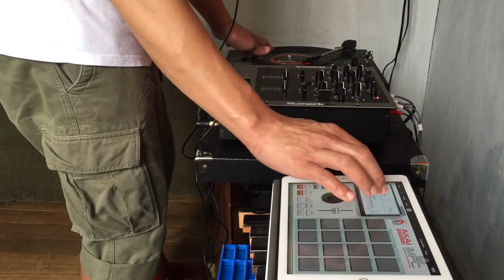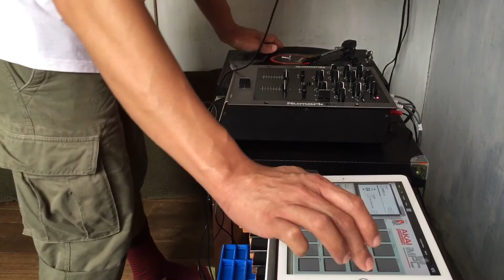Salad Station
Music & Performance by Jack